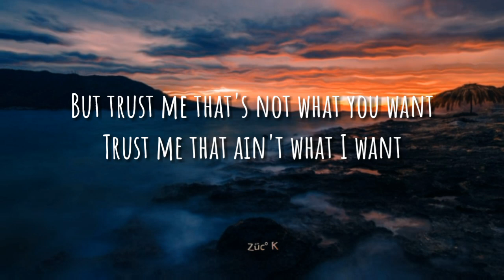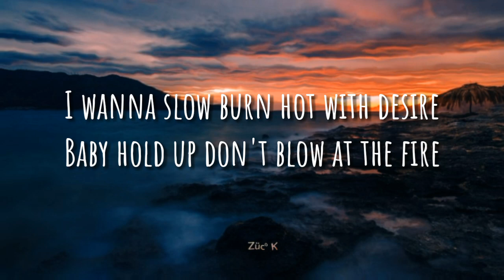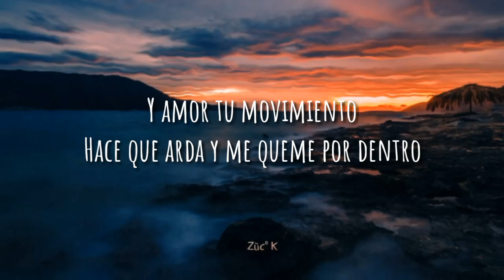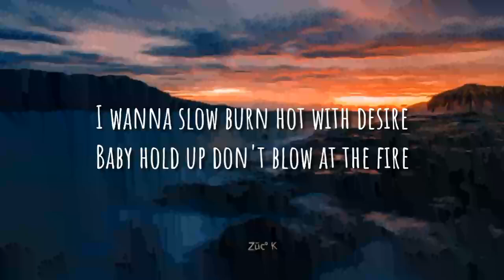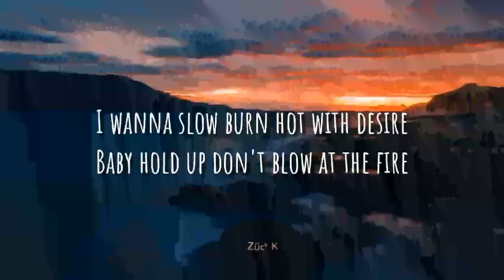Drake Bell - Fuego Lento || Lyrics/Letra